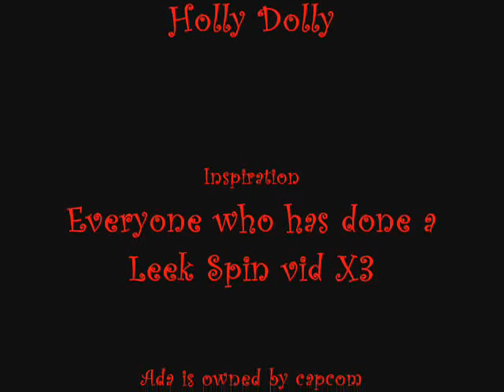Ada Wong Leekspill (Loituma)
yes i know its spelled leekspin, its an inside joke XD. my friend showed me the remix to this song, so i thought i would make a leek spin vid as well XD
where theres a hit, theres a remix. and id like to thank everyone who makes teh leek spin vids cuz i luff them XDD
Characters are owned by capcom